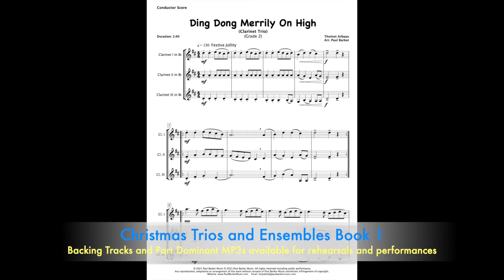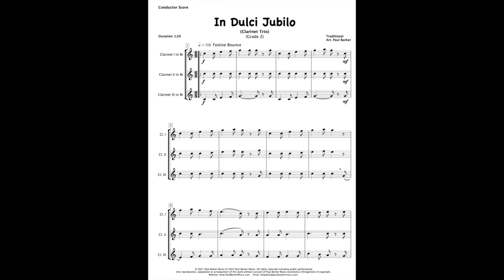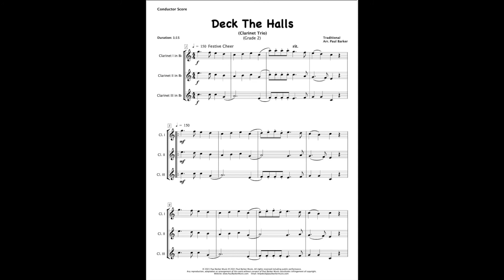Christmas Clarinet Trios - Book 1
An easily accessible collection of five popular festive arrangements which includes; We Wish You A Merry Christmas, Joy To The World, Ding Dong Merrily On High, In Dulci Jubilo and Deck The Halls scored for three Clarinets in Bb.

Accompaniment & part-dominant rehearsal tracks are also available for your entire ensemble to rehearse and perform

Level: Early - Grade 2+
Duration: Various
Occasion: Concert - Formal/Informal Christmas Events
Instrumentation: Clarinet I - Clarinet II - Clarinet III